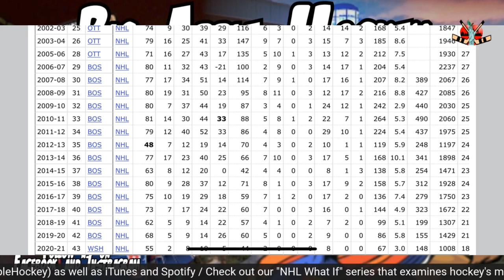Rangers Miss Buch? Chara Durable? Ovi can't score 40?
Welcome to our Bar Talk segment, where we gauge our confidence on NHL topics based on our choice of drink!

Today we discuss:
-If NYR will miss Buch
-Morgan Barron makes the team
-Zdeno Chara will play 60 games this season
-Alexander Ovechkin will score 40 goals

Chapters:
0:00 Intro/ Rangers will miss Buch
05:50 Morgan Barron will make the Opening Night Roster
09:07 Zdeno Chara will play 60 games
12:05 Alex Ovechkin will Score 40